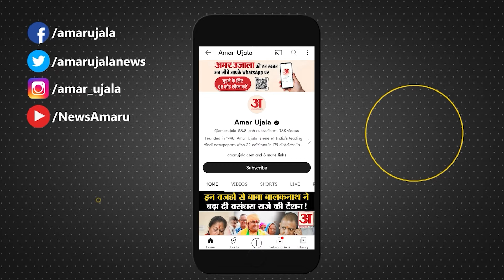Greater Noida:Blue Sapphire Mall में ग्रिल गिरने से दो लोगों की मौत, मामले पर ADCP का बयान आया सामने